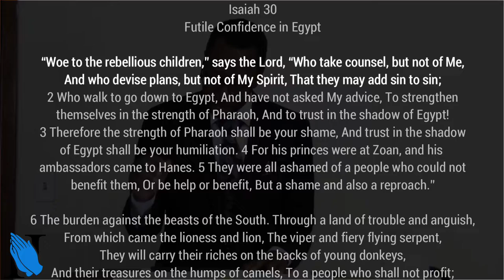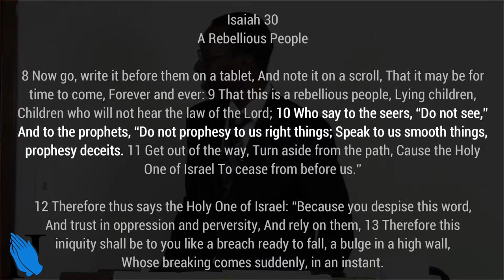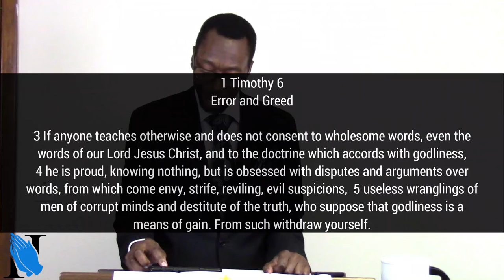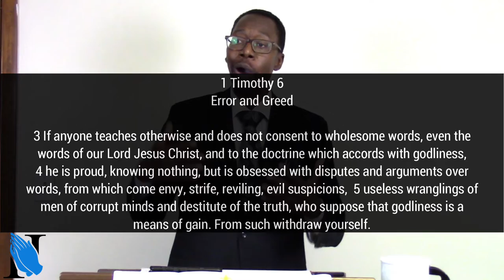Sermon - Give Me Direction - Rev. Leo H. McCrary II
In this week's sermon, I take a look at the two directions and the two end destinations that one can reach on their journey.  For those the wandering soul and the genuine believer, we must learn to turn to God for His guidance and direction.

Ex. 13:21-22; 40:36-37 - God guiding children of Israel

Is. 30:1 - Israel rebellious against God

1 Tim. 6:3-5 - Withdraw from various doctrines

Heb. 13:9 - Heart established by grace

1 Cor. 4:1-3 - Judged by God